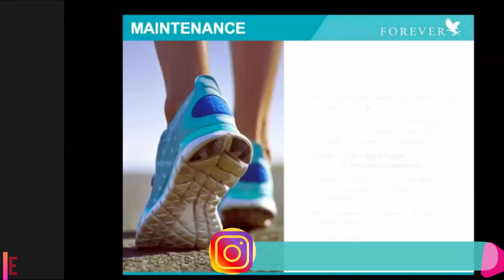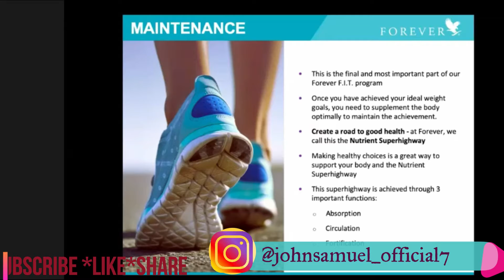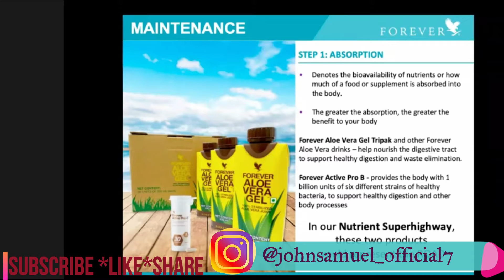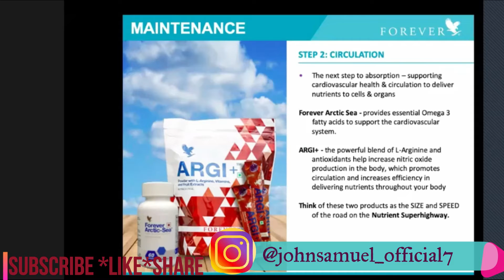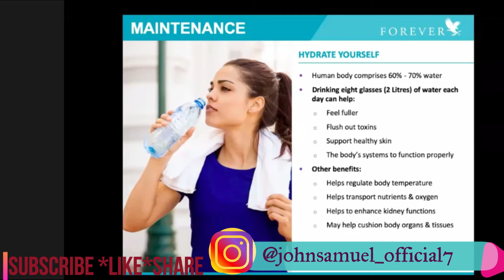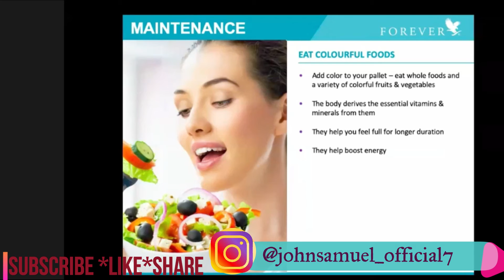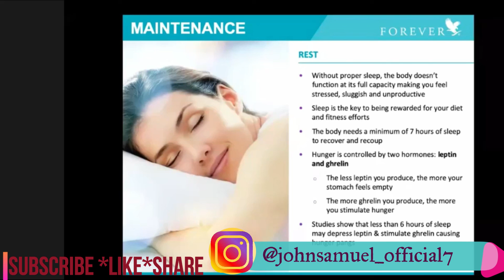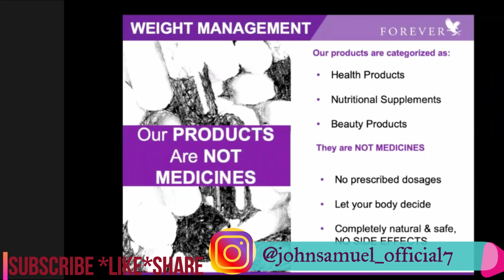How to Maintain Your Weight Loss || Forever Living Products Weight Management Products in Hindi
ᗯᗩᑎᑎᗩ ᗯOᖇK ᗯITᕼ ᗰE ᗯITᕼ ᑎEᗯ ᑭᖇOᒍEᑕT
ᖴIᒪᒪ TᕼE ᖴOᖇᗰ /ᗪᗰ 👇ᗰY TEᗩᗰ ᗯIᒪᒪ ᑕᗩᒪᒪ YOᑌ

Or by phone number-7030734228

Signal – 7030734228